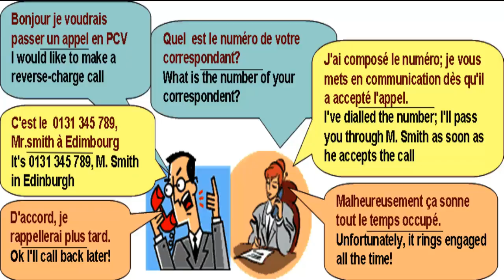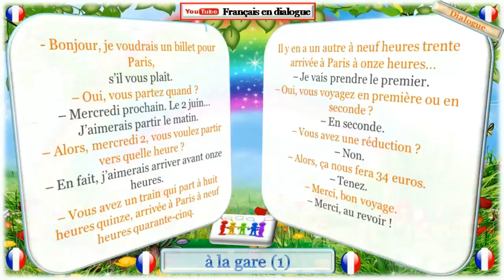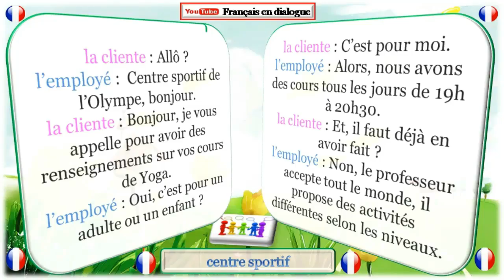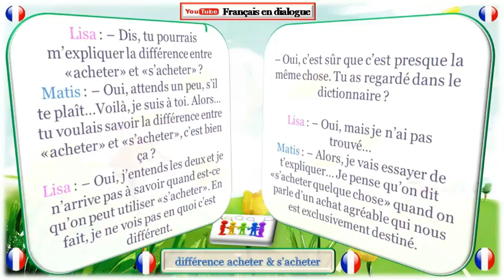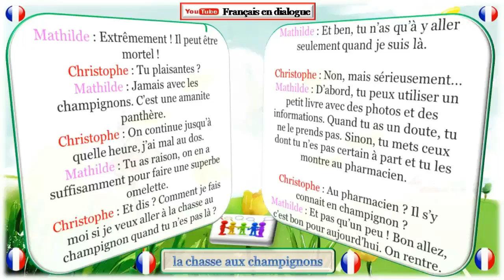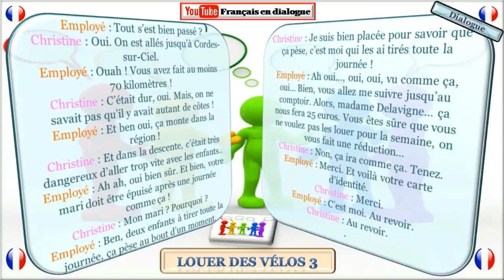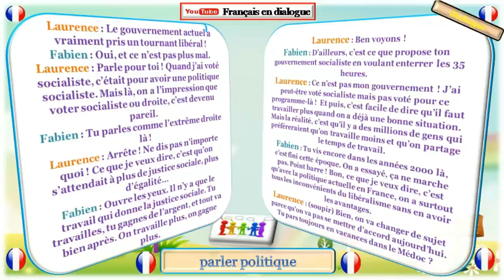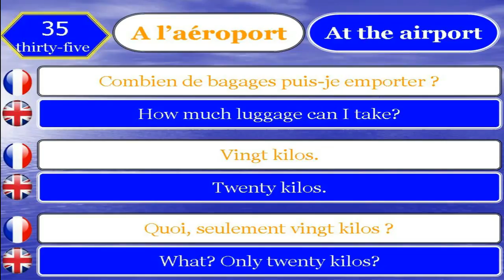Pour parler et apprendre le français il ya 3 heurs 46min des dialogues en français